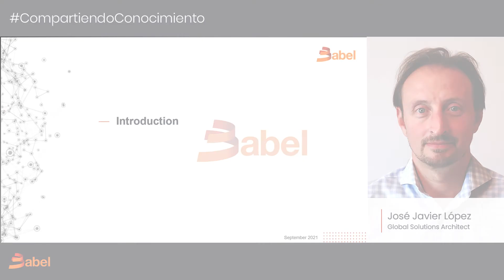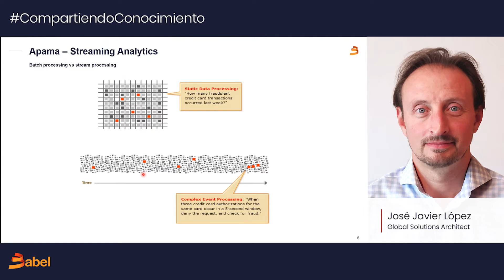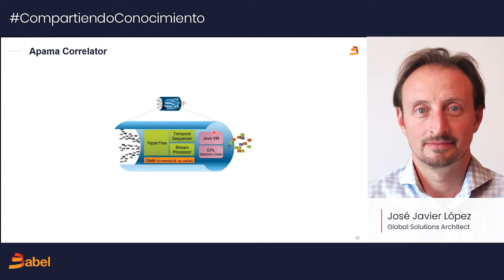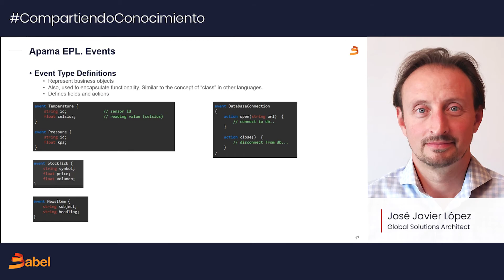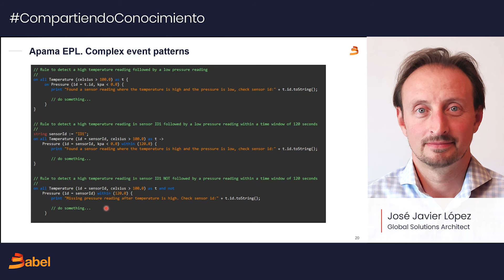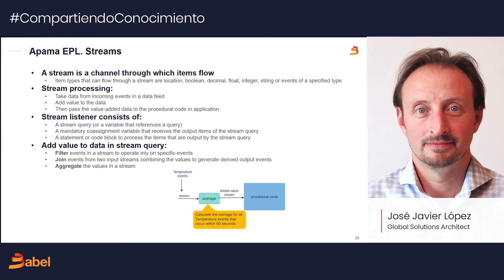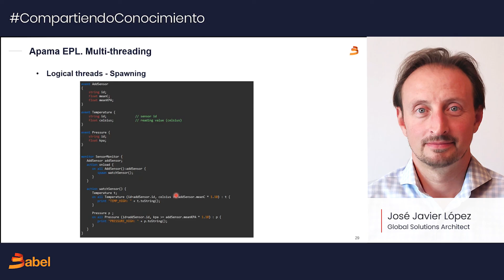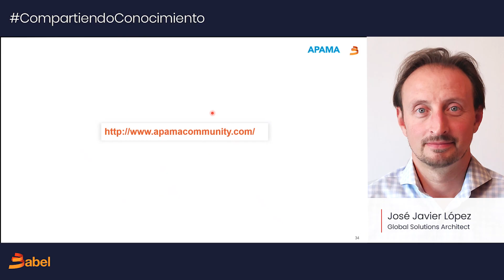Afterwork BABEL: Apama Streaming Analytics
Nuestro compañero José Javier López nos cuenta en qué consiste la comunidad de Apama y concretamente Apama Streaming Analytics, una plataforma que responde a los eventos en tiempo real.